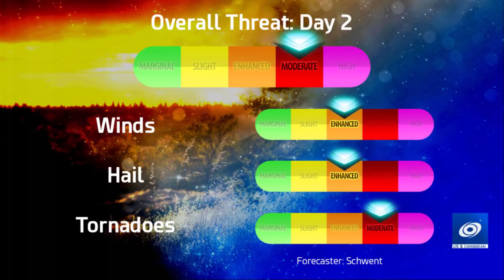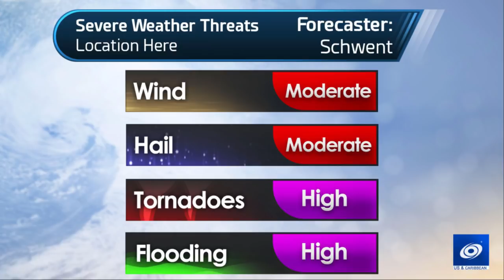US Severe Weather Update for May 19th: Tomorrow could be the biggest event of the year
Force Thirteen US is expecting one of the largest severe weather events of the year tomorrow. Tomorrow's event has been watched very closely by the SPC and Force Thirteen US. Both think this will be a significant severe weather event. 3-inch hail, 80mph winds, and large long track tornadoes are likely. Force Thirteen US and the main channel will be going live tomorrow to cover the event and keep you updated with the latest information.